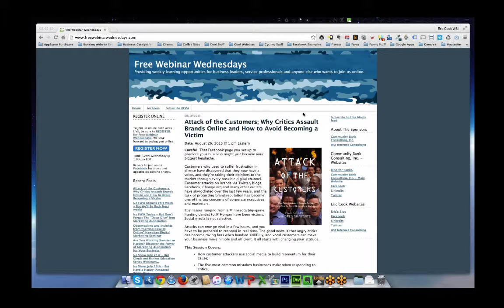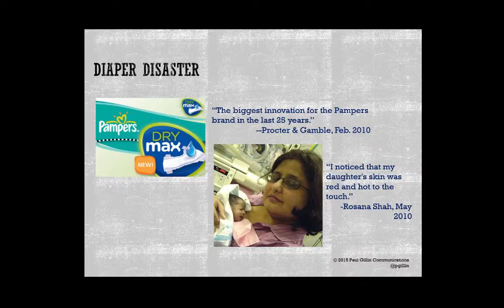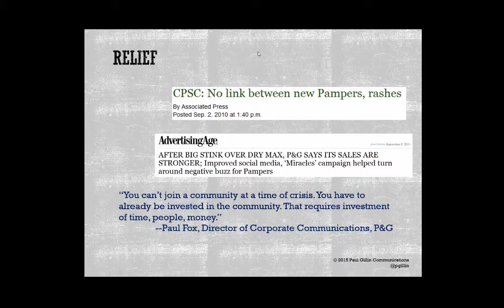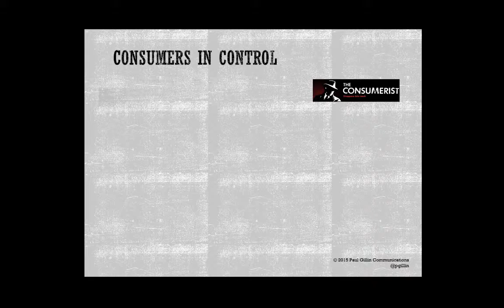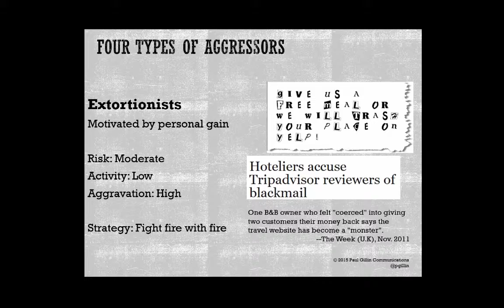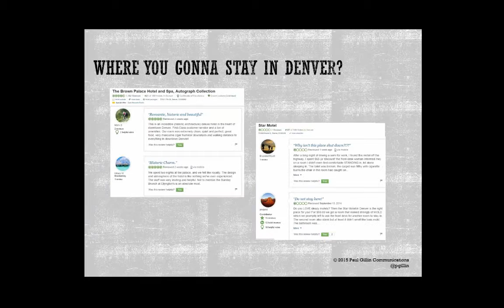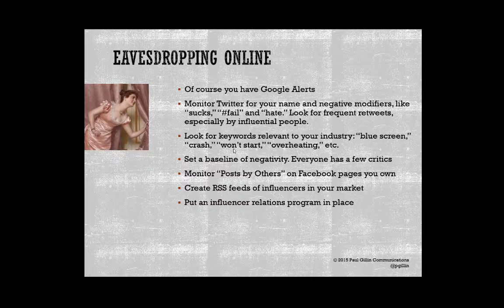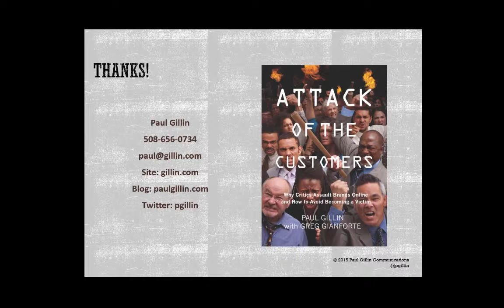Attack of the Customers with Paul Gillin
What happens when customers take to social media and attack your brand and try to ruin your reputation online? For many businesses, this is a big concern and dealing with these types of comments can be tricky. This week Eric and Jeff are joined by Paul Gillin, author of the book "Attack of the Customers" and he shares his insight on this issue, how to deal with the different types of customers and ways to turn complaints into an actual benefit for your business!